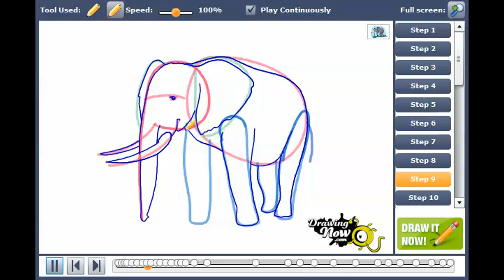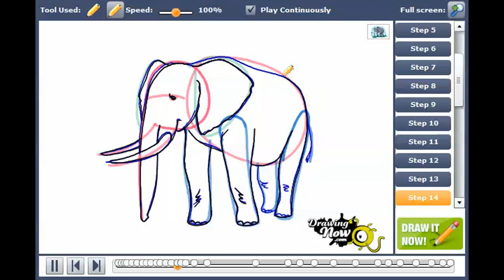How to draw Elephants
You can see the original tutorial of How to draw Elephants